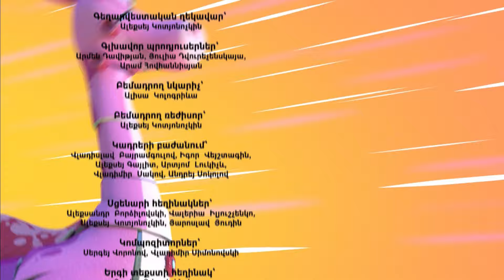🦖Տուրբոզավրեր - Փոթորիկ | Պրեմիերա 2022 | Турбозавры на армянском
Ուժեղ փոթորիկը մոտենում է քաղաքին։ Տուրբոզավրերը պետք է ոչ միայն զգուշացնեն բոլորին, այլև թաքնվեն ։

00:00 - Փոթորիկ
06:32 - Այգի
12:12 - Լողափ
17:47 - Կինոթատրոն անիվների վրա
23:32 - Շինարարություն
29:19 - Խեղդվող Զերի փրկությունը
34:58 - Երեխան լողափում